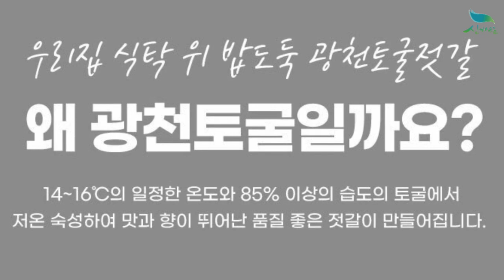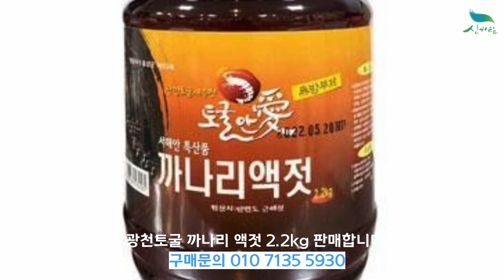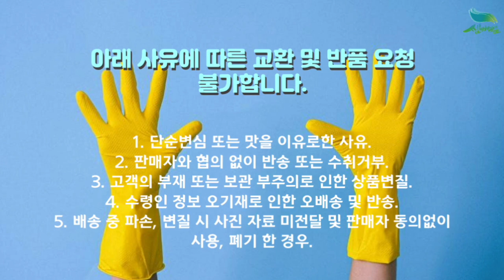[신바람농업네트워크 농산물 코너 - 광천토굴 멸치/ 까나리 액젓 2.2kg 판매 - 중고트랙터 중고농기계 경운기 관리기 스키로더 굴삭기 화물트럭 매매 직거래 장터 사이트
신바람농업네트워크 농산물 코너 - 광천토굴 멸치/ 까나리 액젓 2.2kg 판매합니다

광천토굴 멸치 / 까나리 액젓 2.2kg
판매가격 : 15000원 + 4,000원 추가
                  2병 이상 구매시 무료배송